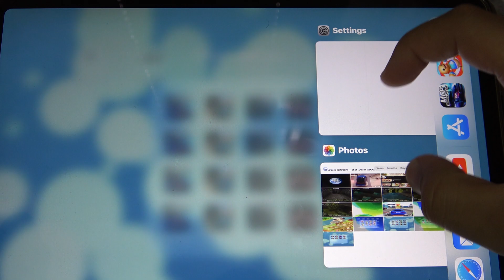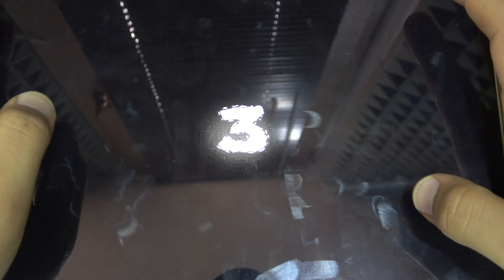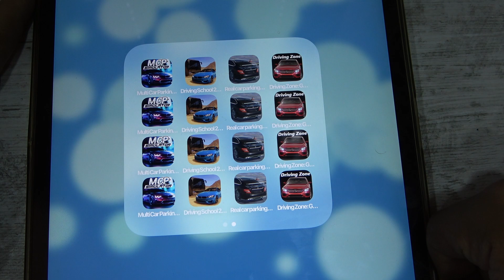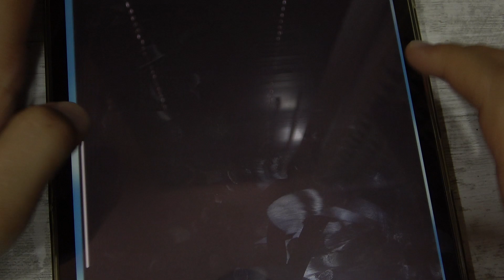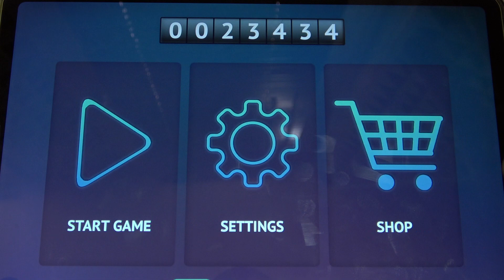Multi Car Parking, Driving School, Real Car Parking and More Car Games iPad Gameplay